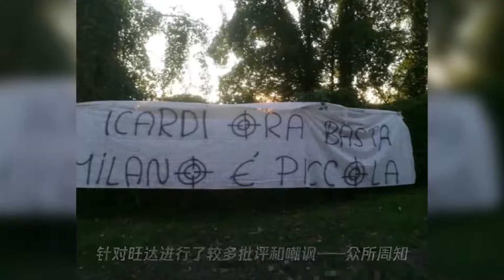伊卡尔迪转会巴黎揭秘：旺达付惨痛代价 被极端球迷死亡威胁逼走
➤Thanks收看！